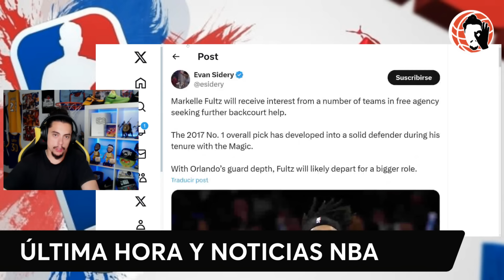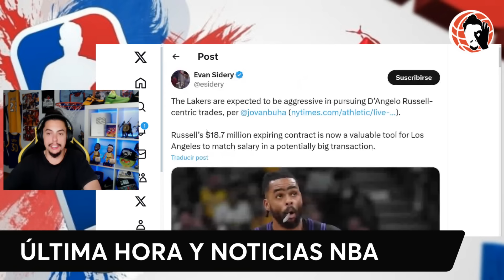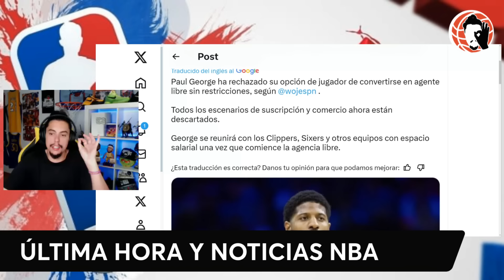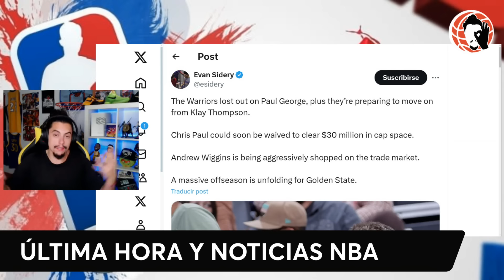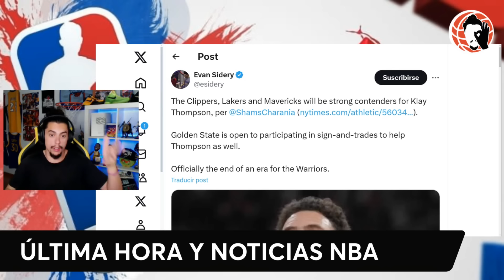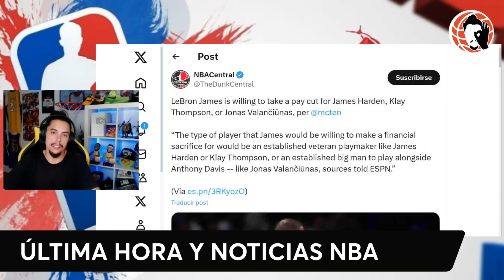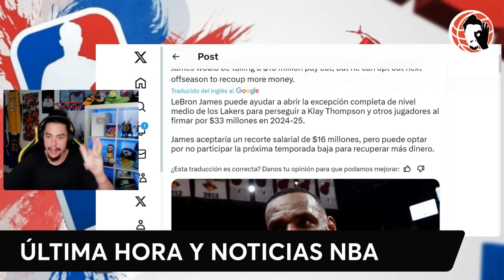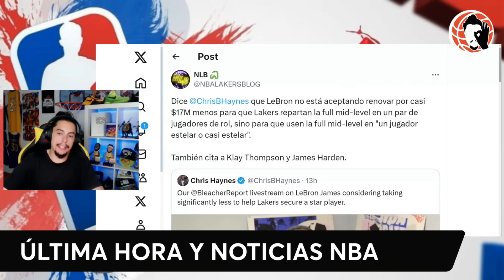🔥 ¡¡KLAY THOMPSON FUERA!! 🚨 LAKERS, DALLAS?? 🚨 PAUL GEORGE, TODO CAMBIA!! 😱 MERCADO NBA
PARTIDOS NBA, WNBA Y JUEGOS OLIMPICOS GRATIS AQUI

*Sortearemos 45 Pases Vip para ver el partido con imagen en el propio chat

Hoy en un nuevo vídeo de Bang4Three NBA te traigo el DIRECTO EN VIVO!!